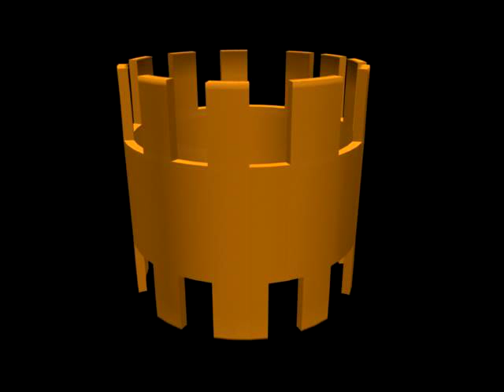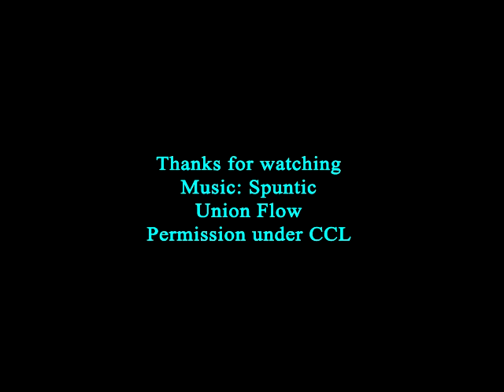BUILDING COMMUTATORS FROM SCRATCH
Here is shown a very simple method to build from scratch a Motor-Generator Commutator.